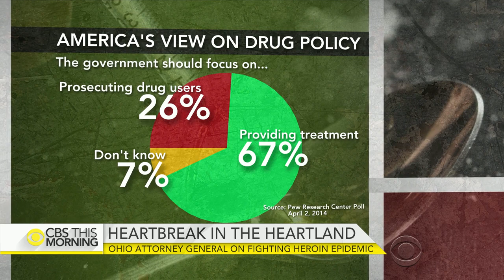Ohio attorney general: Worst heroin epidemic I've ever seen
Heroin use in the past decade jumped more than 60 percent. The users are men and women across all incomes, and heroin-related overdoses have nearly quadrupled. During a "60 Minutes" report, Ohio Attorney General Mike DeWine showed correspondent Bill Whitaker how heroin is gripping his state, from rural towns to wealthy suburbs. DeWine joins “CBS This Morning" to discuss heroin's impact.